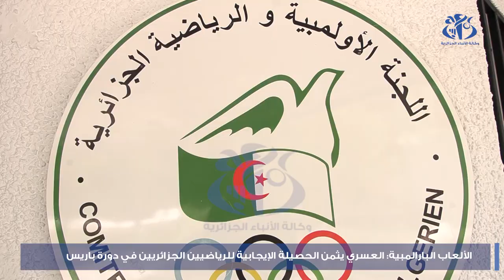الألعاب البارالمبية: العسري يثمن الحصيلة الإيجابية للرياضيين الجزائريين في دورة باريس 2024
الجزائر(وأج)- ثمن رئيس الوفد الجزائري المشارك في الألعاب البارالمبية باريس 2024، المشاركة الجزائرية في الدورة، وأثنى على الرياضيين الجزائرييين، خاصة منهم الذين تحصلوا على ميداليات ورفعوا علم الجزائر عاليا، واعتبر الحصيلة الجزائرية في الدورة جد ايجابية.